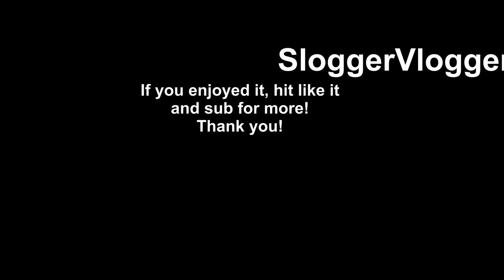Chimpanzee Loves Pulling Faces At Camera And Then Applauds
This is Tojo from the Twycross Zoo in England and she loves her own reflection. You can always see her with a CD running around the enclosure. Now she had the opportunity to see herself in a camera and she made the most of it by pulling funny faces at it and then she applauds herself. She still didn't let go of her piece of CD in her hand.
In 2016 a mirror self-recognition test if a non-human being has the capacity of visual self-recognition. Chimpanzees were one of the animals, that breezed through the MSR test as recognizing themselves.